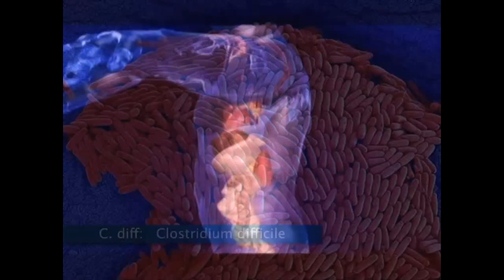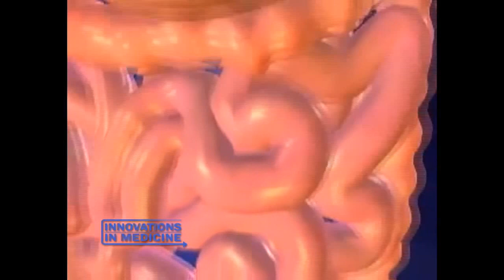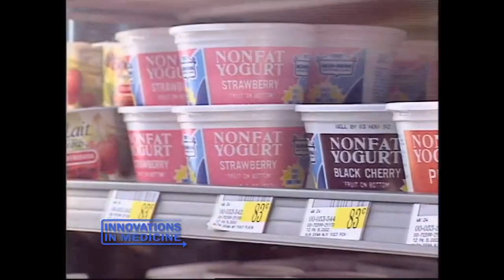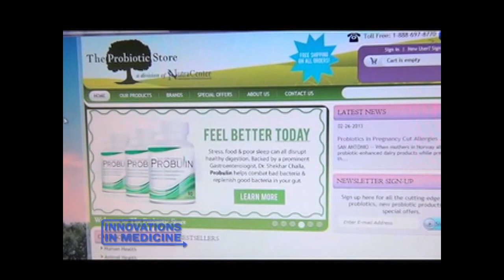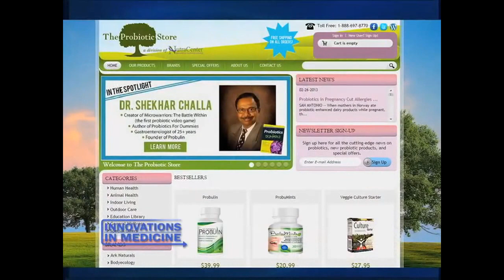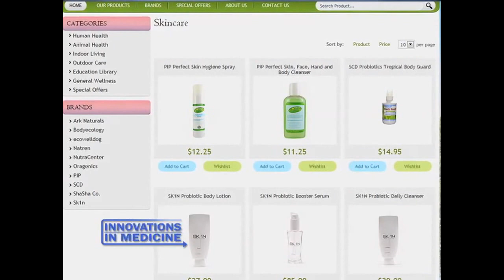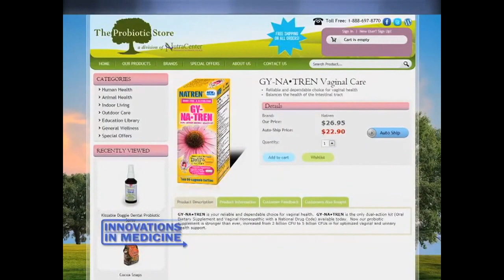The Benefits of Probiotics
Probiotics consists of good bacteria for the digestive system and is now considered the new vitamin for our overall health.

In this 2 part segment, we'll focus on the benefits of probiotics and the impact on our immune system. We confirmed with a board certified gastrointerologist and practicing physician for 25 years, Dr. Shakher Challer who is the Author of "Probiotics for Dummies" explaining how probiotics should be included as a daily supplement to our diet.